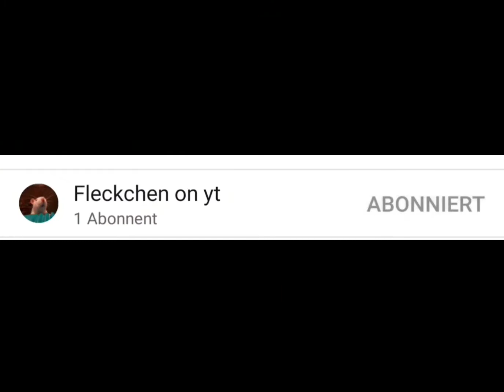ein bisschen was neues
heute haben meine Ratten ein bisschen was neues in den Käfig bekommen damit es nicht langweilig wird sie fanden es auch schon nach ein paar Sekunden eigentlich ganz lustig.

wenn ihr mir auch auf tiktok folgen wollt ich mache hier unten ein Link rein